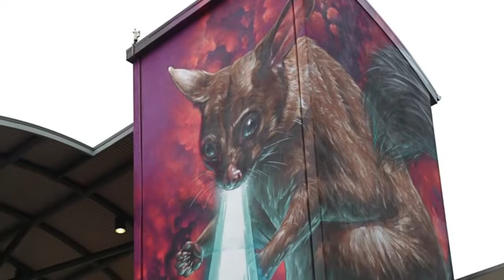Adnate Smug and Sofles Northland Shopping Centre | Man Hand Wall Painting Art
Northland Shopping Centre has commissioned three leading street artists to create a graphic installation that will showcase the personality of Victoria’s largest Shopping Centre in the North.
The three feature artists include Smug, Adnate and Sofles with the four day large-scale installation commencing tomorrow morning.
British talent Smug, who has been hailed globally as one of the world’s most talented photo-realistic street artists, will be teaming up with two of Australia’s leading street artists Adnate and Sofles to collectively design and deliver a unique and ‘North’ inspired graphic.
The world first collaboration comes off the back of a new initiative from Northland Shopping Centre which aims to better utilise its key spaces to help showcase local and international talent, as well as support innovative projects and events.
Michael Bickers, Northland Centre Manager explains. “We wanted to explore the idea of creating more interesting spaces at the centre. A high-profile street art installation was suggested so we took the time to search for the right kind of artists who understood the Northland brand. On discovering local talent Adnate, who is famous for photo-realistic works in Fitzroy, Melbourne’s North and the CBD, we immediately saw a connection. Adnate was keen to be involved and invited internationally renowned Scottish street artist Smug and Brisbane talent Sofles to join the project. Together they have an incredible style supported by their huge fan following – we couldn’t be happier.”